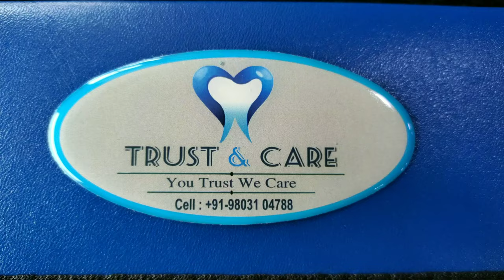TRUST & CARE TURKEY STYLE CROWN REMOVER.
TRUST & CARE TURKEY STYLE CROWN REMOVER KIT:

* Permanently cemented crowns and or bridges
* Temporary cemented provisional or final restorations
* Maryland bridges
* Orthodontic brackets/bands
* Removable appliances/retainers fixed at abutments

TRUST & CARE Dental Instruments excel in highest quality standards. They are manufactured from selective stainless steel by skilled workers with modern machines, keeping control on production and quality at every step to guarantee a supply of Instruments with utmost precision.

FEATURES:
* Made up of Rostrei Stainless Steel
* Tight Grasping Handle of Automatic Crown Remover
* Corrosion resistance alloy
* Suitable for all types of Disinfection solutions

"Rostfrei" in German means "PURE", is a German quality stainless steel carved out with intensive research of high quality alloys combined together to yield the best instruments in Dentistry.

PACKAGING:
Crown Remover Kit Contains:
1 X Crown Remover
4 X Attachments